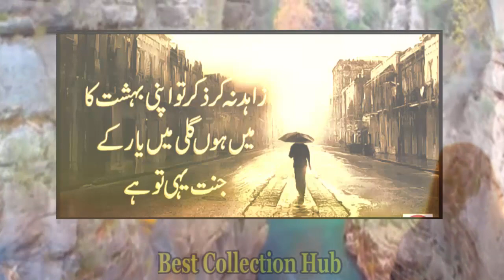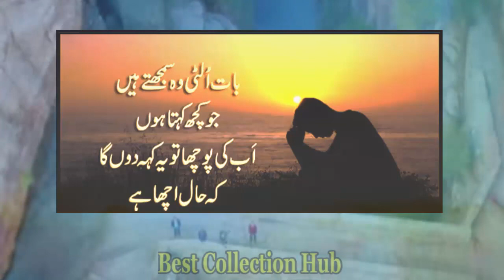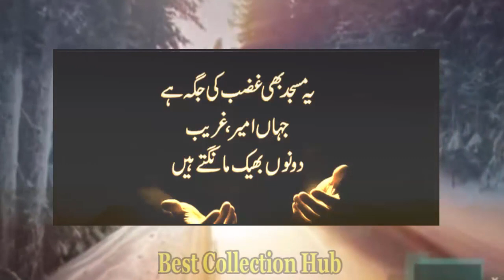Aj Kal Waja Bta Kar Nahi Waja Bana Kar Chora Jata Hy | Best Quotes Ever in Urdu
Aj Kal Waja Bta Kar Nahi Waja Bana Kar Chora Jata Hy | Best Quotes Ever